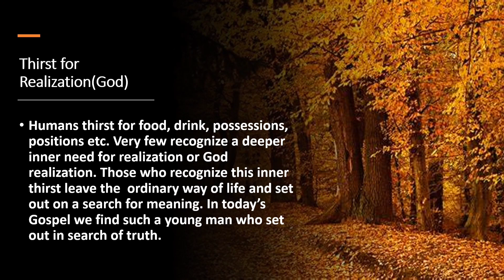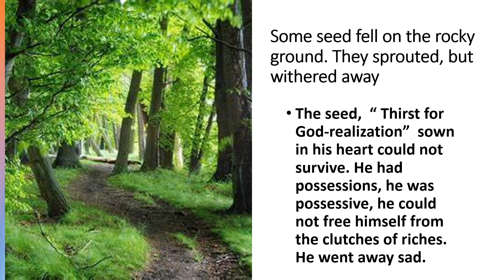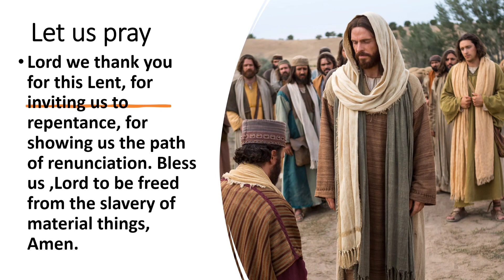Reflections on the Gospel Lk.18:18-30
Rich young seeker